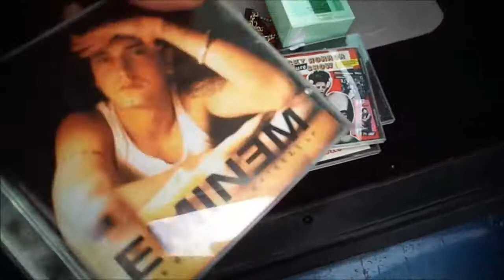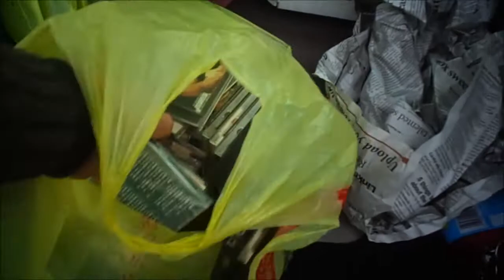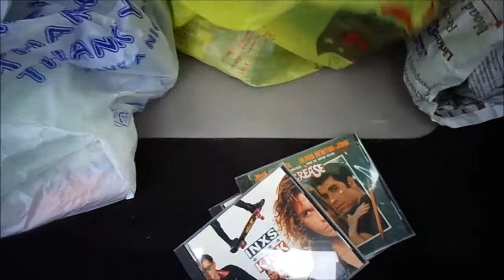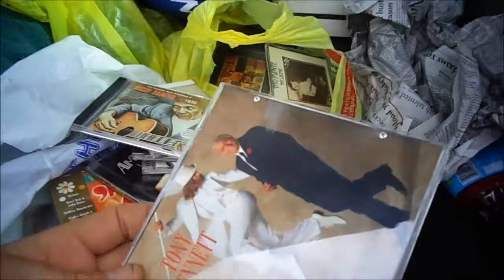Video Games CDs Jewelry + Pick-ups Finds & Set-up Meadowlands Stadium Flea Market NJ - 10/29/16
Video Games CDs Jewelry Signed Studio Art Glass + Pick-ups Finds & Set-up Meadowlands Stadium Flea Market Secaucus NJ - 10/29/16

Here's my set-up and some Video Games and other stuff I found at the Meadowlands  Flea Market while I was working today. The Meadowlands cost $100.00 to set up now. Today was really slow, but in the end we did O.K. but the people were being kind of cheap and I sold no glass, cassettes, DVDs or records. We sold a small amount of jewelry and CDs. Probably my best selling stuff was games and mostly old school stuff and then newer stuff.